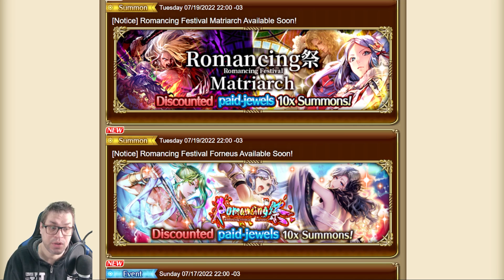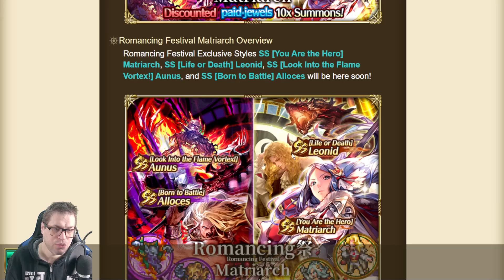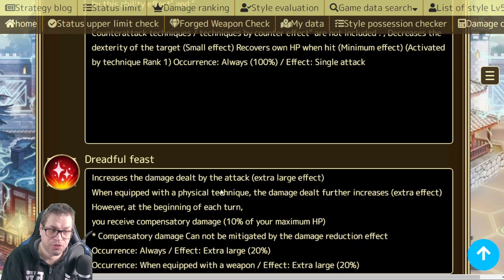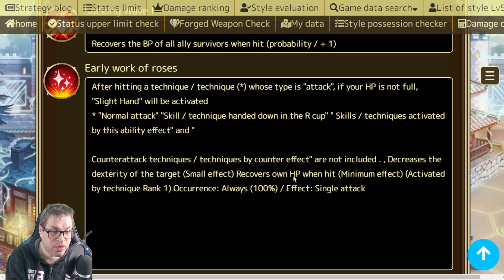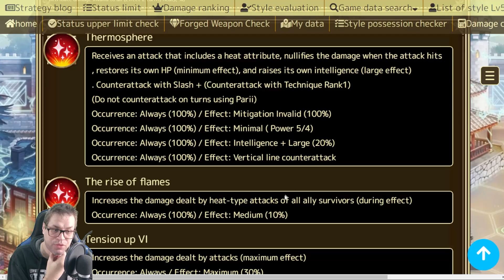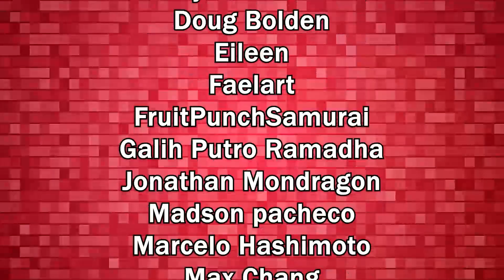re;UniverSe news 07/20: Double Matriarch Banners Announced! - Romancing SaGa re;UniverSe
We just got the announcement of 2 new banners, one brings a new version of Matriarch, the other, a rerun of her 3rd style, one that is super relevant for the current and future challenges, in today's video I do a preview of what to expect from the banners.